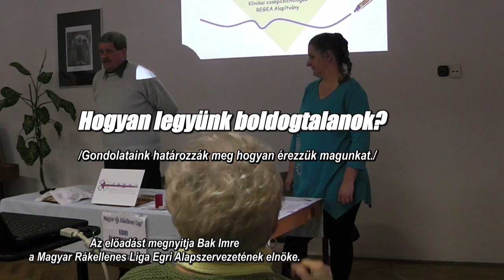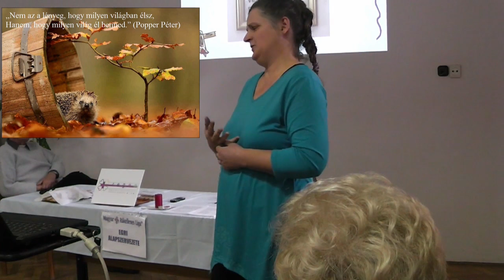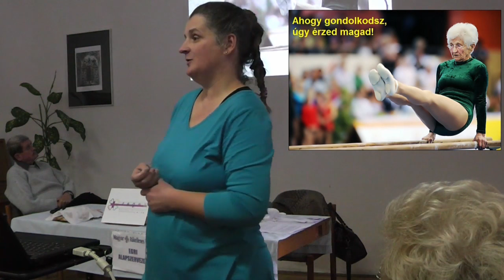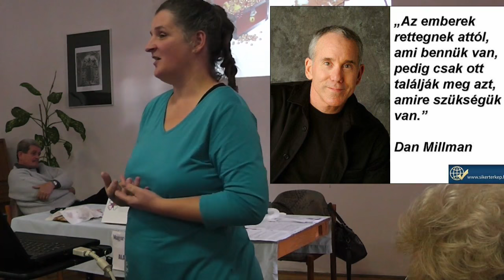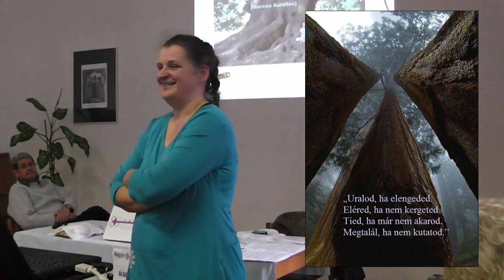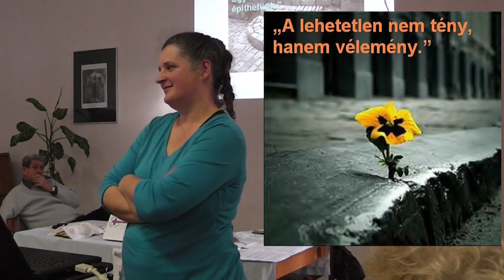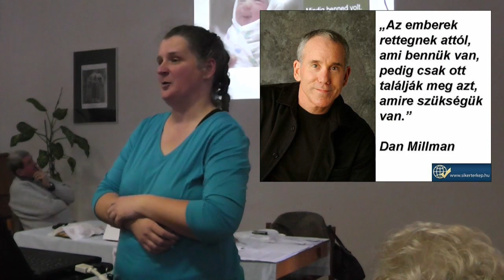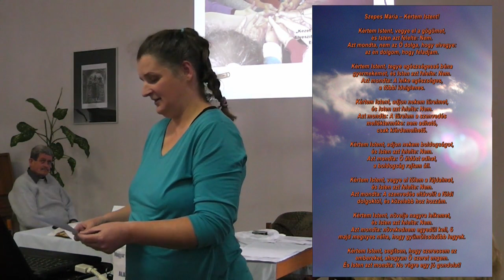Hogyan legyünk boldogtalanok?! /Gondolataink határozzák meg hogyan érezzük magunkat./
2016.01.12-én a Magyar Rákellenes Liga Egri Alapszervezete felkérésére Fodorné Vincze Anna pszichológus tartott előadást „Hogyan legyünk boldogtalanok?” címmel az egri Művelődési Házban. Erről az előadásról készült videómat osztom meg Önökkel abban a reményben, hogy  talán sok ember fog segítséget találni benne problémáira. / A videót az egri Szervezet engedélyével töltöttem fel./
Összefoglaló a témáról:
Gondolataink meghatározzák, hogyan érezzük magunkat. Leggyakoribb gondolatainkat a testünk szó szerint megvalósítandó utasításnak veszi. Vigyázzunk gondolatainkra, legyünk tudatosak! Töltögessük külső-belső kincses ládánkat! Gondolkozzunk pozitívan, azaz arra figyeljünk, ami VAN. (Sem a múlt, sem a jövő nincsen…)
A változás értünk van, növekedhetünk belőle. A stressz, a krízis, a negatív érzések lehetőséget jelentenek számunkra a növekedésre.
A boldogság Szepes Mária szerint: „Legyél önmagad és járj a Te utadon, találd meg hozzá a társakat, és teremtsd meg a belső harmóniádat!”
Legfontosabb nézőpont-váltás: tudod-e Isten szemén át nézni önmagadat? Kulcs-szó a szeretet.
A boldogsághoz szükséges:
- Kapcsold ki a telefont, a tévét, a számítógépet,
- Vedd észre, amid van, légy hálás érte,
- Lassulj le, legyél jelen,
- Vedd kézbe a gondolataidat és a sorsodat,
- Kezdjél el végre élni, végezz örömteli tevékenységeket, és tegyél másokért,
- Engedd el azt, amit tudod, hogy el kéne engedned!